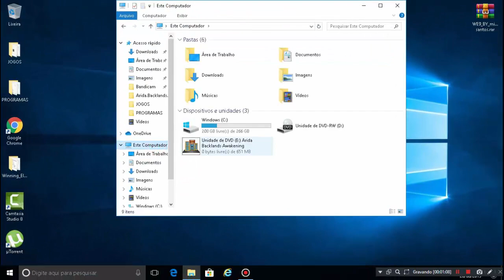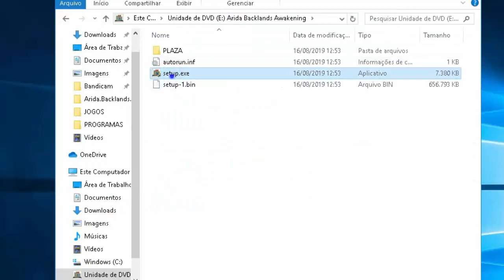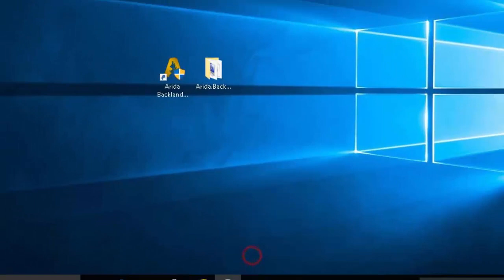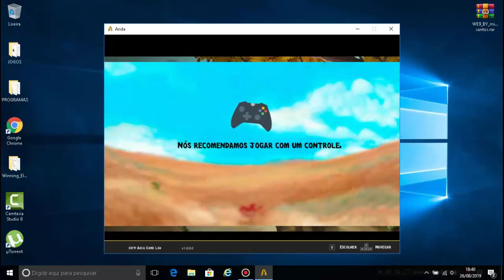ARIDA BACKLANDS AWAKENING EM PORTUGUÊS